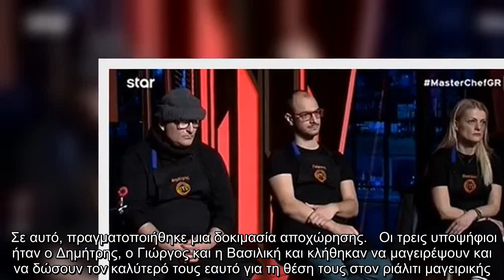MasterChef: Αυτός είναι ο παίκτης που αποχώρησε στο αποψινό επεισόδιο